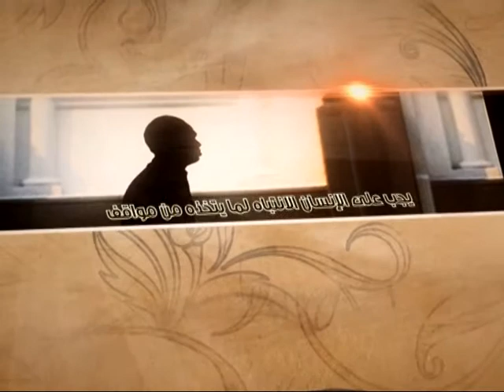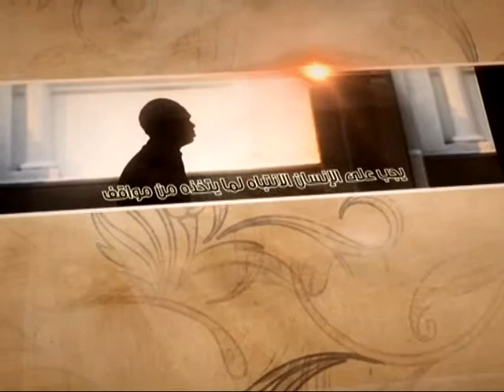العبقات - الاتصال بمصادر المعرفة - آية الله الفقيه السيد محمد رضا الشيرازي رحمه الله